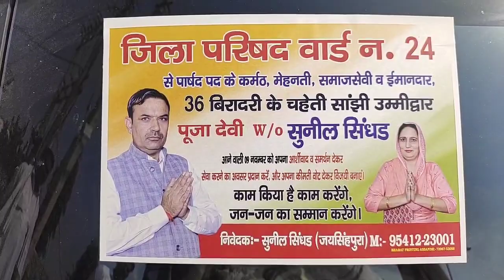जिला परिषद उम्मीदवार पूजा देवी के प्रतिनिधि सुनील सिंधड़ वार्ड 24 से नामांकन भरने काफ़िले साथ निकले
जिला परिषद उम्मीदवार पूजा देवी के प्रतिनिधि सुनील सिंधड़ वार्ड 24 से नामांकन भरने अपने काफ़िले के साथ निकले